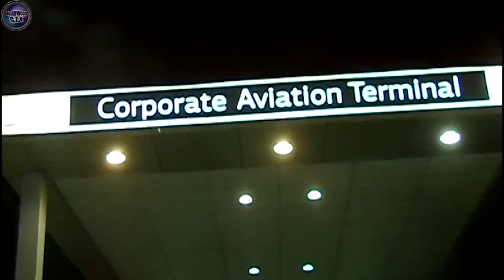Akshay Kumar & Ileana Dcruz snapped at Mumbai Airport post Rustom promotions | VIDEO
Check out as Akshay Kumar and Ileana Dcruz arrive at Mumbai Airport after promoting their movie, Rustom